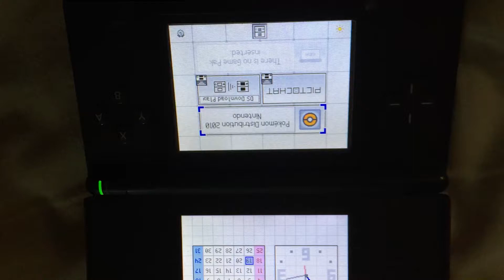Jirachi shiny pichu Distribution Cartridge fixed :)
I fixed a Jirachi pichu Distribution Cartridge :)